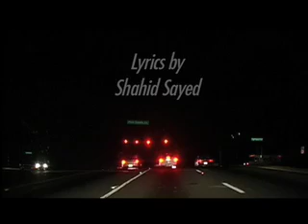Doosra Kinara - a film by Shahid Sayed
Opening sequence of Doosra Kinara...